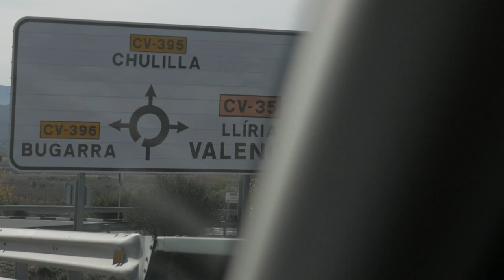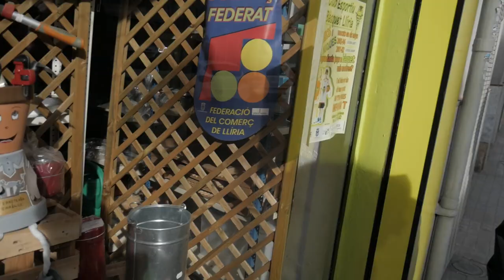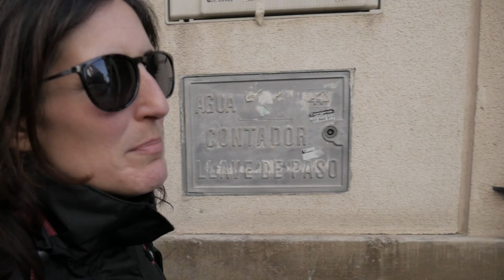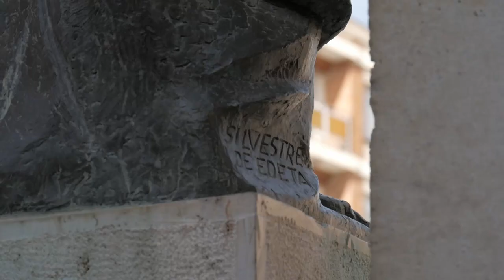Exploring A Spanish Town! - Expat Vlog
Today we are exploring a small Spanish town called Lliria! We might be moving here, which would be our first place together since living in Spain! This is the first proper vlog style format for my expat life and I am glad to have you along for the journey!

About me: My name is Cameron Clark, and in late 2018 I moved to Valencia Spain! This channel is about my life and experiences as an expat here! I will be making vlogs, food reviews and more!